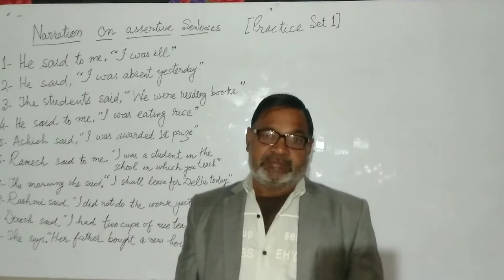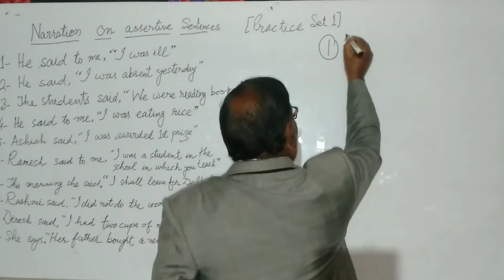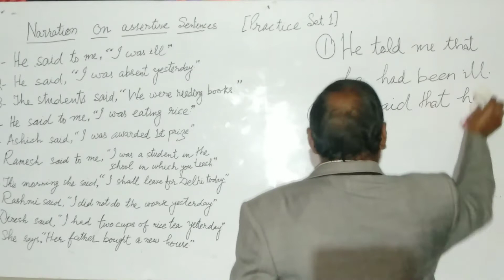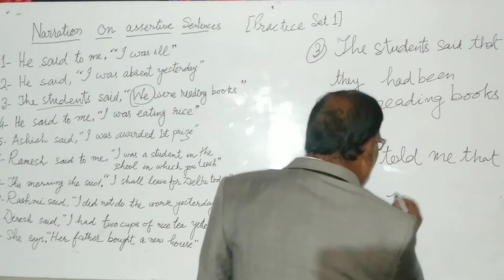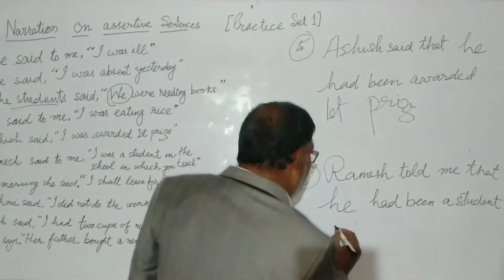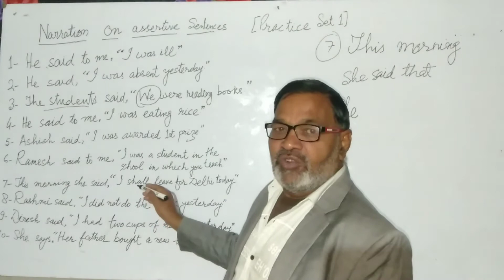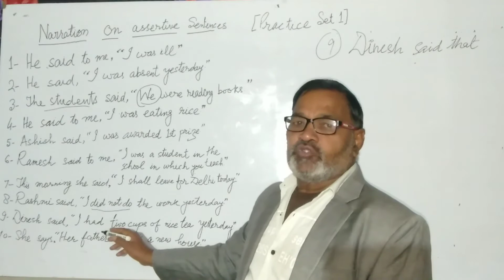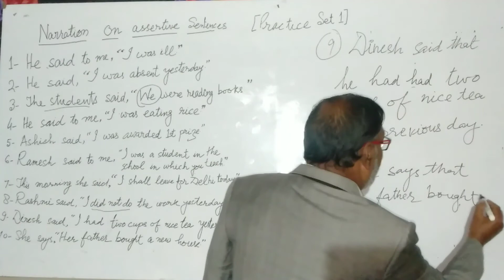Narration Practice1BasedOnAssertiveSentences ExplainedByRajanikantTiwari